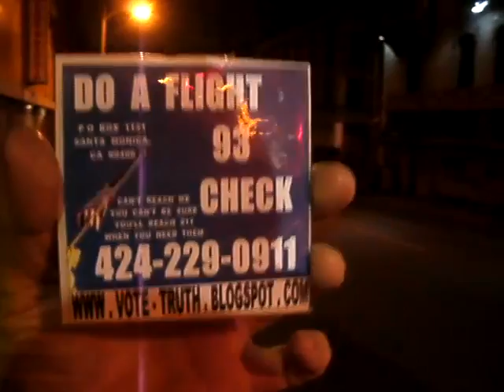11 2012F4BWHOE11 17TAUNTINGWITHBUSESINSPIRINGMOREBARACKWINGHELLONEARTHVIDEOS13MB 24 zps92bb1136